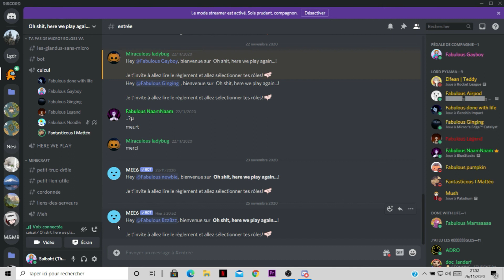TROUBINETTE PRANK RIPOU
Aujourd'hui nous nous retrouvons avec Troubi et Ripou.
Notre cher Ripou s'est fait prank par Troubi en faisant croire que Troubi s'est fait contrôlé par la Douane. OMG !

Nous remercions:
 - Pour le montage: Ripou ou Troubinette
 - Pour le choix des gages de notre série Tu perds, t'as un gage: TheSebakl